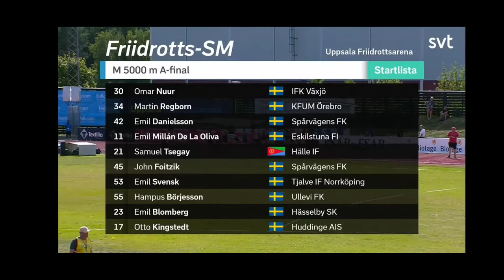Emil Millán de la Oliva årskrönika 2020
Viktigaste loppen säsong 2020